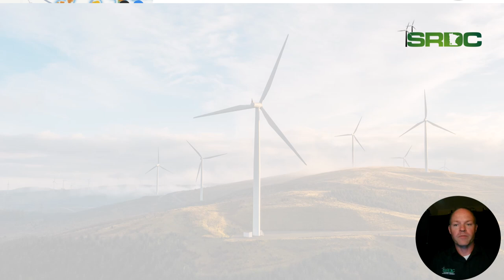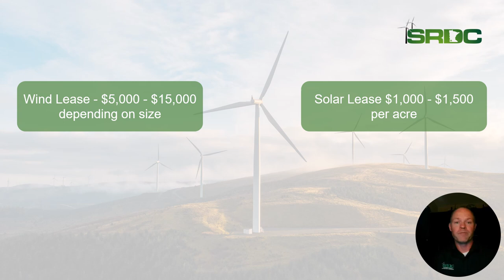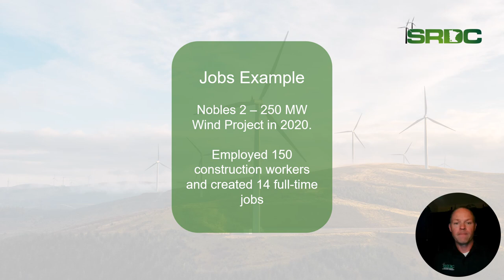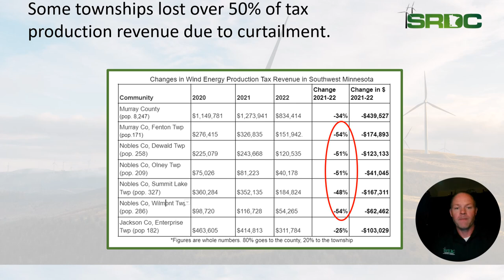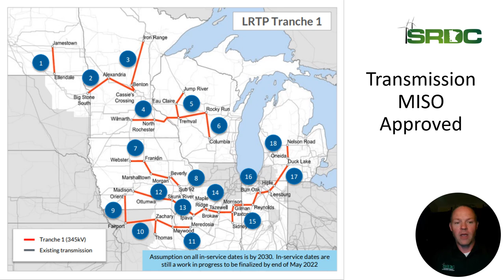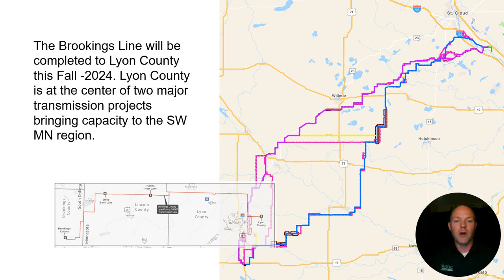SRDC Utility Scale Wind Energy Presentation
Jason Walker, community development director at Southwest Regional Development Commission, gives an overview of how wind energy can benefit communities.